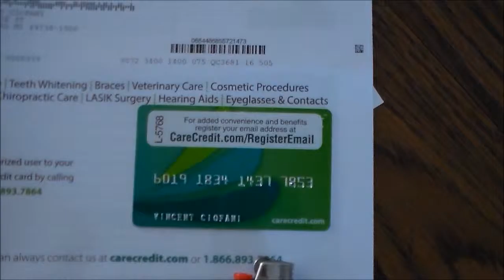11-02-2015 Misc Footage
Aslan, kitties, Lisa, Vini, Sky Viper v950HD, Grayling, sunset over new FEMA camp, etc.